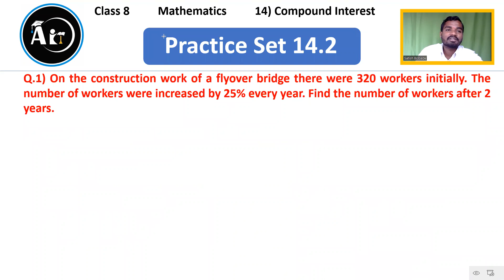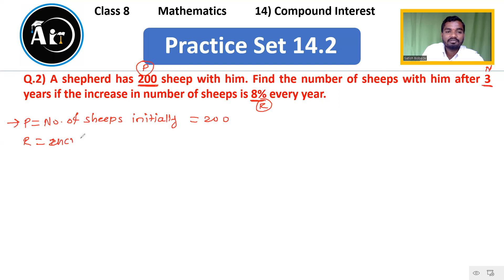14) Compound Interest | Class 8 Maths | Lecture 4 | Maharashtra Board | Aio Academy | Satish Bobade